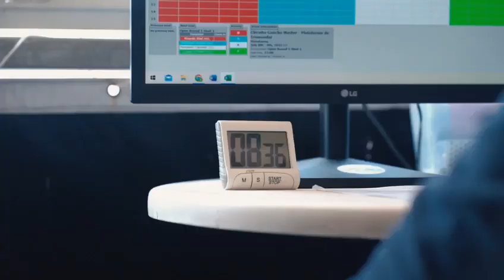Vídeo Circuito Gaúcho Master Tramandaí FREESURF EB SURFBOARDS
Créditos imagens e edição @moisatrindade
Circuito Gaúcho Master Apresentado pela Prefeitura Municipal de Tramandaí e Secretaria Municipal de Turismo o *Circuito Gaúcho Master* que conta com patrocínio de *FREESURF e EB SURFBOARDS